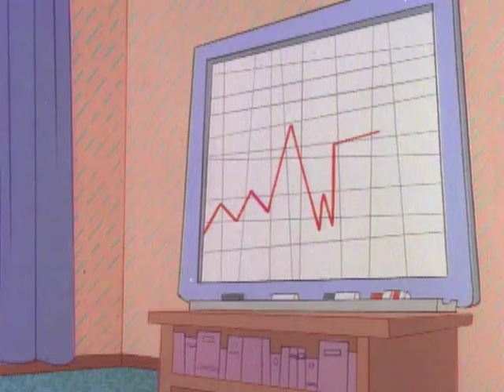Bobby's World (It's a Generic Life) | English Full Movie | Animation Adventure Comedy